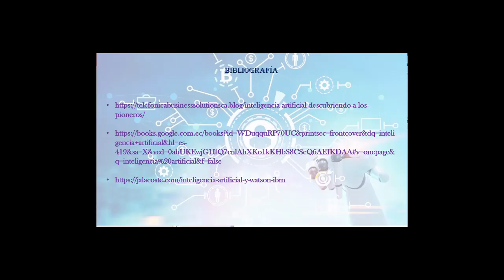Nathaniel Rochester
La inteligencia artificial
 Nat Rochester pionero de la Inteligencia Artificial (IA)